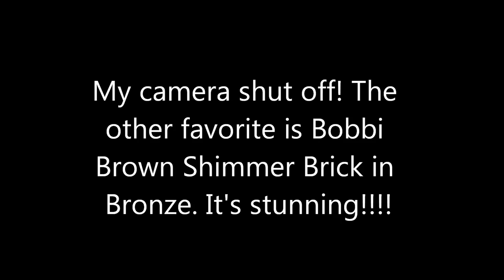Best in Beauty 2014 Part 1 | Face & Cheeks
The BEST and most awesome must-have products of 2014 for face and cheeks!

This Week's Entertainment [New Videos Tuesday, Fri, & Saturday]

{Ebates}
Get PAID to shop (cash back). I use Ebates for all my online shopping. This place is legit!! Click here for a $5 credit:

{Hautelook}
The coolest place to shop for everything from clothes to kid's toys! I buy a lot of beauty items at HUGE discounts. (Flash sales daily)

{Shoplately}
My FAVORITE place to purchase jewelery & accessories at an inexpensive price. Follow me to see what I'm loving.

{Twisted Silver}
The most unique, handmade jewelry I have seen. I love their pieces and the fact that each is made uniquely makes wearing their pieces so special to me. Here is a code you can use to save some money (this is not something I'm getting paid to tell you, it's just a gracious code) Use code: CHELS to save 15%!!

Necklace: Stella & Dot Christina Link